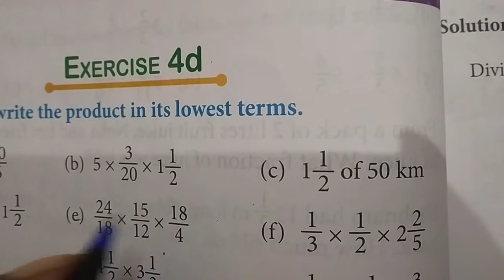Class 5 Mathematics , Chapter 4 Fractions , Topic Exercise 4d Q1 part a to d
Multiply the fractions